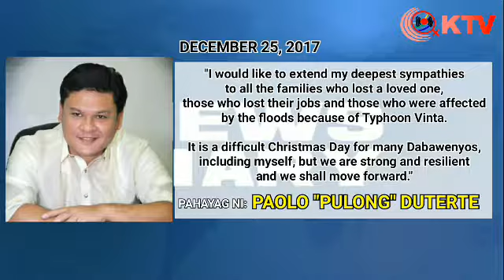KaJoyfulnessTV: NEWS DIARY - Support vs. resignation ni VM Pulong; 50 bahay nasunog sa Agdao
KaJoyfulnessTV Davao

HEADLINES:
- LOCAL: Libu-libong tagasuporta ni Davao City Vice Mayor Paolo "Pulong" Duterte, nanawagan kay President Rodrigo Duterte na huwag tanggapin ang resignation letter ni VM Pulong
- LOCAL: Halos 50 bahay sa Cabaguio Agdao, nasunog sa bisperas ng Bagong Taon